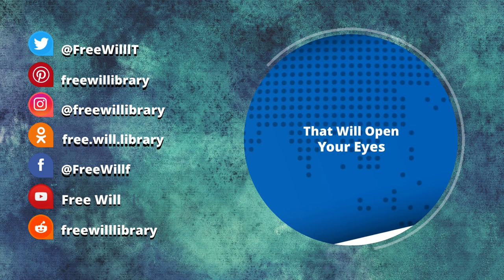Mysterianism, Language, and Human Understanding | Noam Chomsky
Noam Chomsky on Mysterianism, Language, and Human Understanding